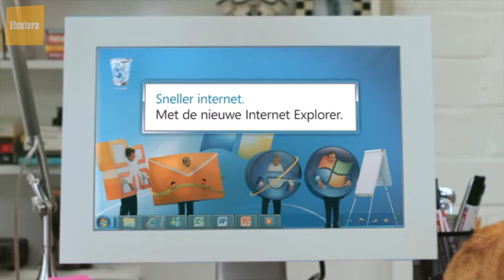Microsoft - Pictionary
Windows introduceert een nieuwe versie van Explorer. Etcetera ontwikkelde hiervoor een geïntegreerde campagne voor TV en online waarin de voordelen van dit nieuwe lid van de Windows-familie op een wel heel menselijke manier worden uitgelegd. Dit in lijn met de door Etcetera ontwikkelde Windows strategie; van Digitaal naar Mensentaal.

Productie:
Bij Brand

Geluid:
Earforce

Account:
Arco Bregman

Creatie:
Edward Bardoul
Gido van der Vlies
Stan van Zon

D.O.P.:
Steve Walker

Editor:
Martin Heijgelaar

Klant:
Pieter Kop
Jacqueline Smit

Regie:
Rick Lenzing

RTV:
Jozé Rikken